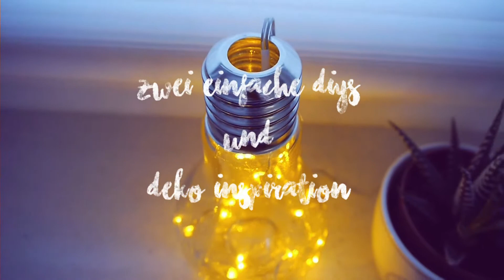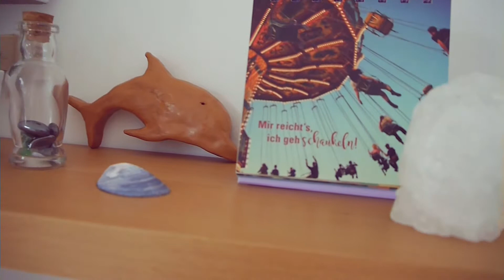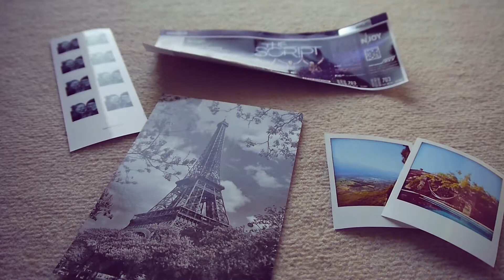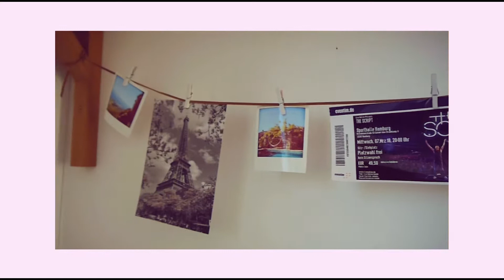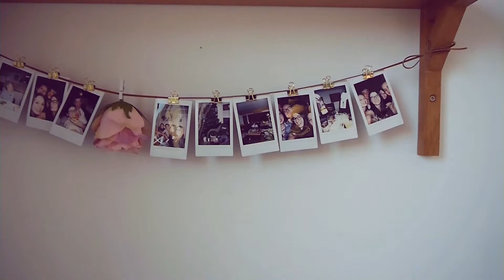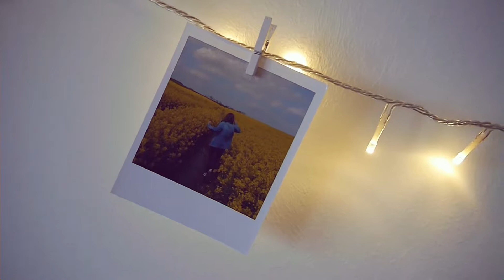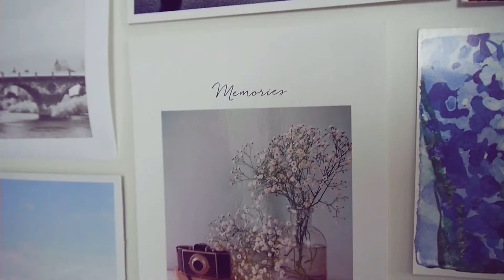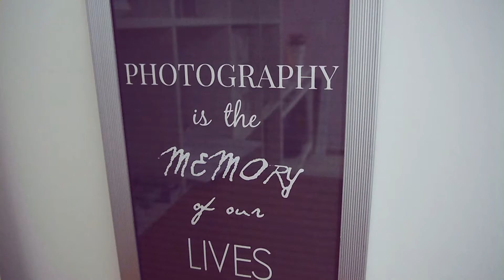Einfache DIYs und Deko-Inspiration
In diesem Video zeige ich euch 2 einfache Dekoideen zum selber machen und zusätzlich, wie mein Zimmer so dekoriert ist, vieles davon ist auch selber gemacht. Und es ist das erste Video, in dem ich rede... :)

instagram (personal): fiona.st
instagram (travel photography): _capturing_my_world_